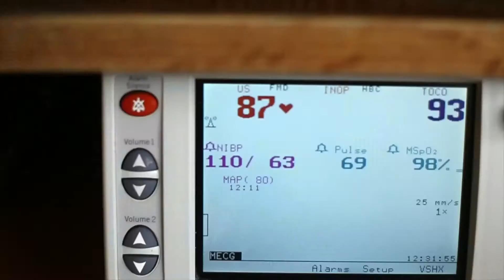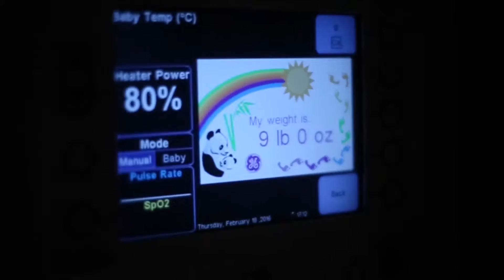Truman Ezra || Birth